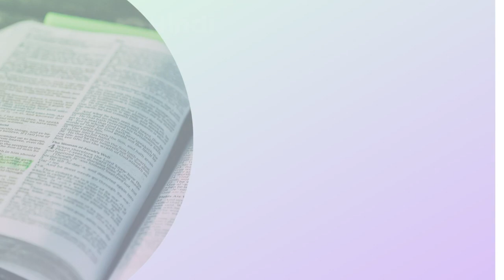సామెతలు 26 - 31 అధ్యాయాలు / SAMETHALU 26 TO 31 | PROVERBS AUDIO IN TELUGU | TELUGU AUDIO BIBLE /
Matthew 24:35.

Let's get back to His Word and build our lives on the promises of God and allow God to direct us each day as we hear His voice through His Word. TELUBSI :Credits

GOSPELS

BIBLE QUIZ